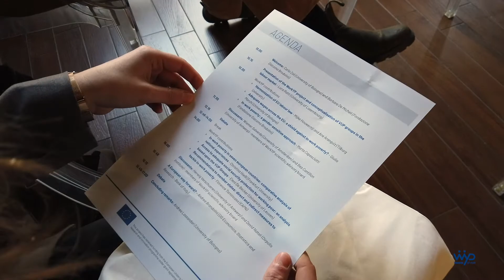Interview | Ane Fernandez de Aranguiz Chueca | WYP Mid-term Conference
Dr. Ane Fernandez de Aranguiz Chueca from Tilburg University speaks about the working poverty phenomenon during WYP mid-term conference